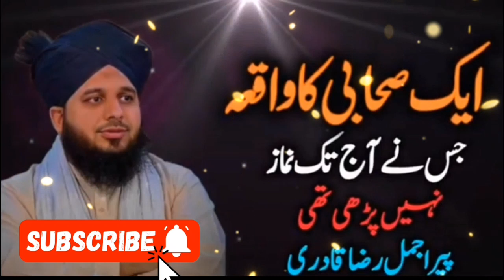ek sahabi ka waqia jisne aaj tak namaz Nahin padi thi peer ajmal Raza qadri